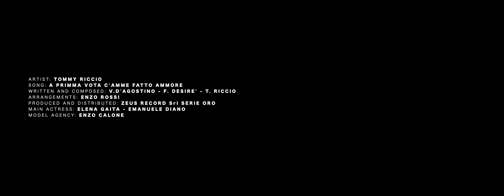TOMMY RICCIO - 'A Primma vota c'ammo fatto ammore - (V.D'Agostino-F.Sparaneo-T.Riccio)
Nuovo singolo e videoclip di Tommy Riccio:
Autori:V.D'Agostino,F.Sparaneo,T.Riccio
Arrangiamenti:E.Rossi
Regia:Gianluca Allotta